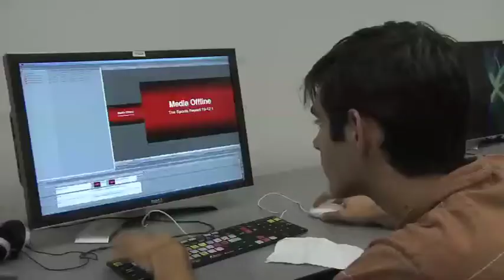Jeff Loveness - Prussian Sunsets